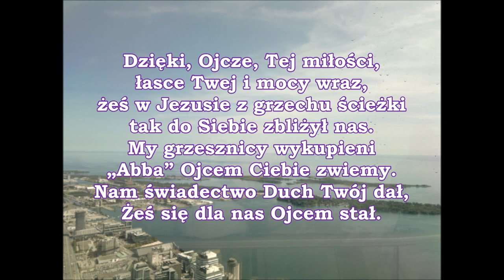pieśń 020 Dzięki, Ojcze, Tej miłości, łasce PDiE Pieśni Duchowe i Ewangelizacyjne 8 7 8 7 8 8 7 7